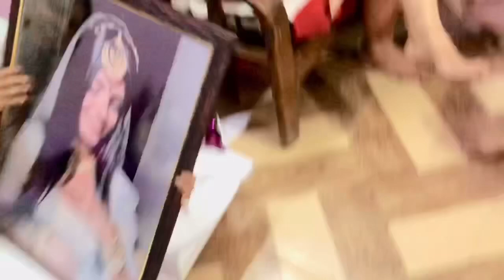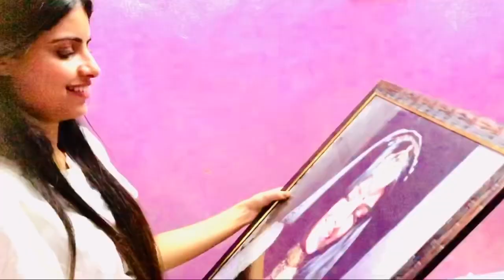Got the best gift ever🥹❤️| Unboxing my birthday gifts🎁| Aashi mandar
NEW HEAR?

About mee : Hey am aashi and i make videos on challenges , makeup , beauty , product review , vlogs & much more .

ABOUT VIDEO : unboxing my bday gifts in this video and watch till the end for the special gifts🫶🏻❤️

aashigurjar,aashimandar,aashi,gurjar,gujjar,engagmentvlog,gujjarwedding,aashivlogs,vlogsbyaashi,aashihomevlog,aashimakeupvideos,birthdaygiftunboxing,birthdaygifts,aashivideos,aashibirthdayvlog,aashibirthday,viralaashivideos,aashiskincare,aashiskincarevideo